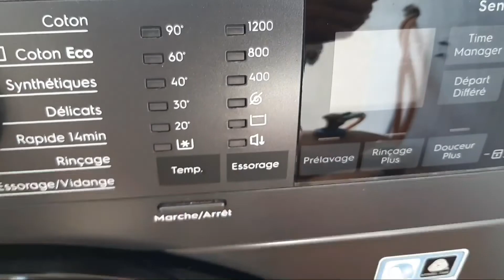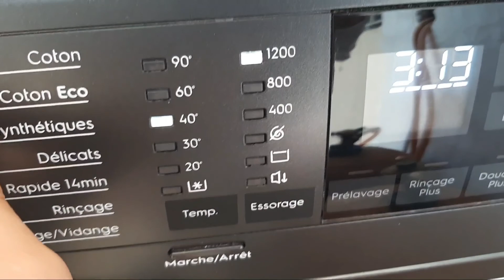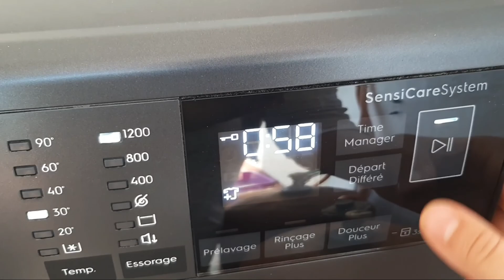give_away أجي تعرف حقيقة نصابين في انستغرام و اليوتيوب و دوزو معايا روتيني الصباحي